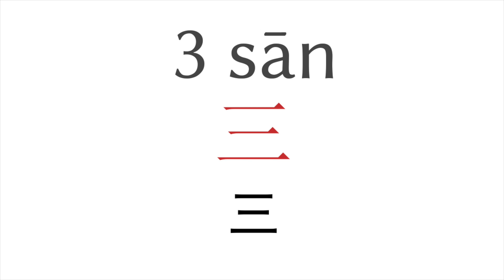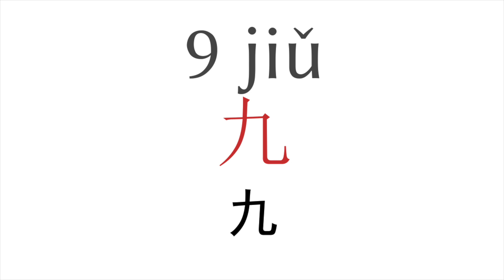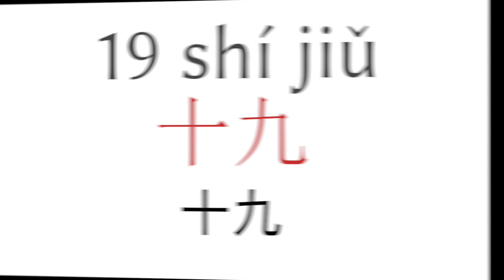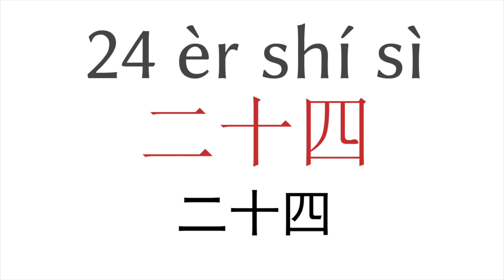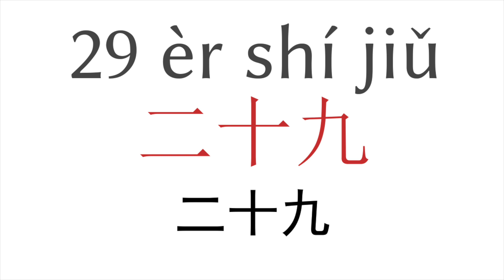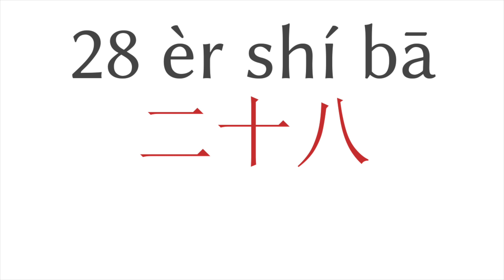1から30までの番号 - 中国語 - 日本語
▼▼▼ より多くのビデオ ▼▼▼